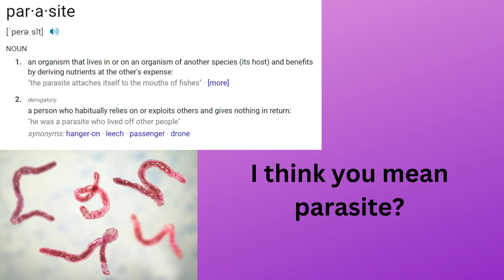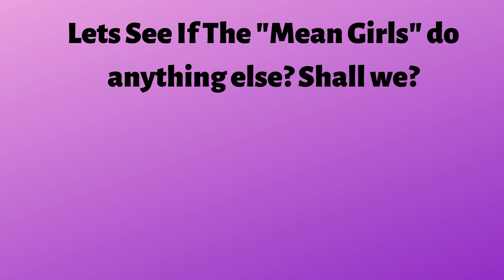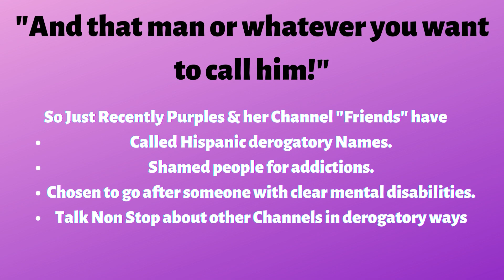This Week On Bed Head Hide DEE & The Dull Crayons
Please be kind to everyone in this video, do not contact and be respectful.